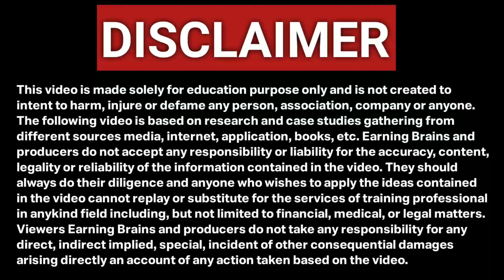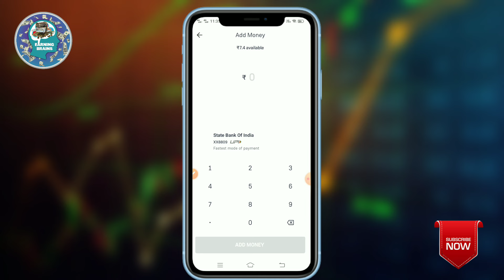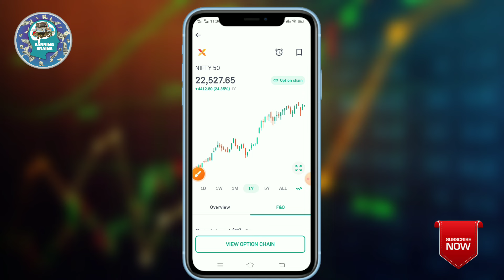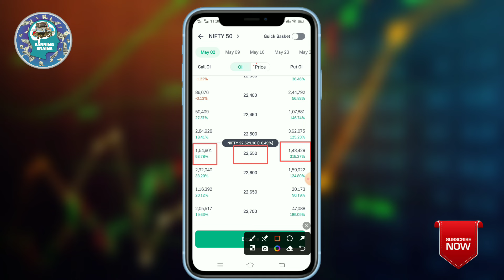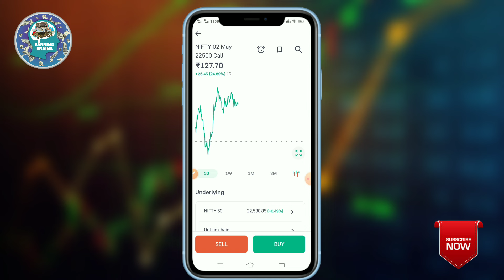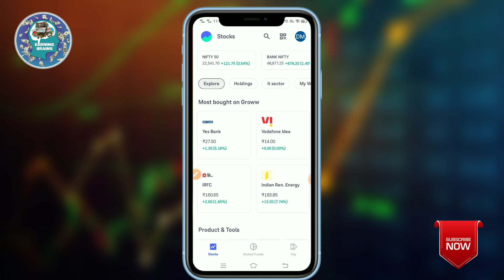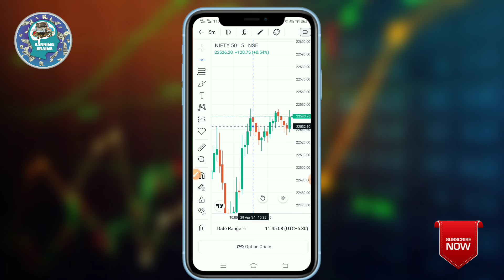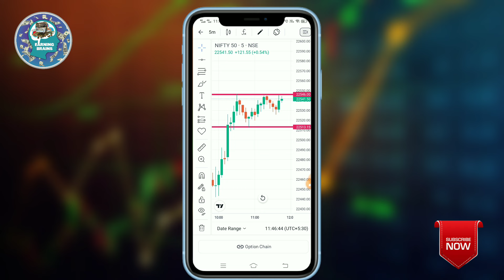Option Trading For Beginners | Nifty Me Option Trading Kaise Kare | Regular Income From Trading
MY EQUIPMENTS :
Camera Canon 200D
2nd Camera Canon 90D
Sony Camera
50mm Lens
Camera Tripod
Rode Wireless Mic
Tripod For Smartphone
Vlog Gorilla Pod
Ring Light
Smart Watch

regular income
options kaise trade kare
trading
option trading for beginners
option trading se regular income kaise kare
option trading kaise karte hain
intraday trading
regular income from options trading

The information available on this Youtube Channel is for educational and informational purposes only. This youtube channel does not provide financial advice. By using the ideas mentioned in this video, there is no guarantee that you will be able to generate income. Your level of success in getting results, as explained in this video. Will depend on your skill, hard work and knowledge. We have taken reasonable care to ensure that the information provided in this video is accurate. But we can't ensure that the websites mentioned in this video are free from mobile application errors. This youtube channel advises the viewers to never pay any fee to individuals of any freelancing sites/companies to get part time/full time work. And yes . Earning Brains channel categorically forbids you to invest money in any app or website)